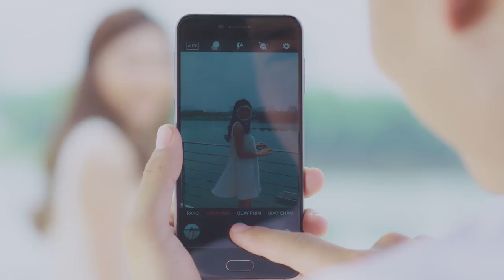Camera Bphone thế hệ mới